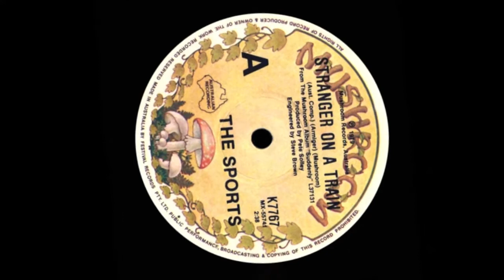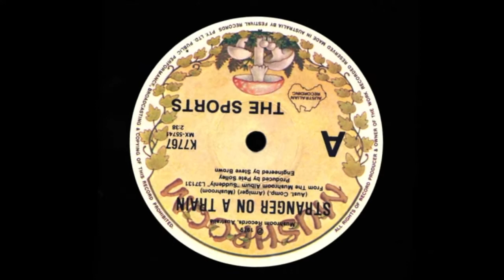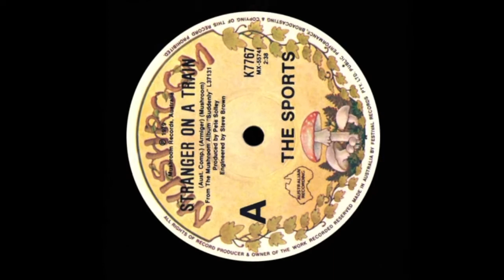The Sports - Strangers On A Train (Original Stereo)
Short and punchy pop/rock number that was a minor hit across Australia in 1980.

Written by English born Martin Armiger (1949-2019), this was the band’s second most popular Australian issued single (one chart position behind the 1981 release, ‘How Come’), peaking at the #22 national position during a healthy chart run of 17 weeks.

Trivia buffs would note the incorrectly printed song title on the original record label.

Australia release: Early 1980.
Highest local chart position: #10 (Hobart)